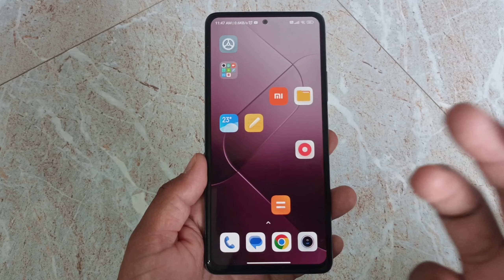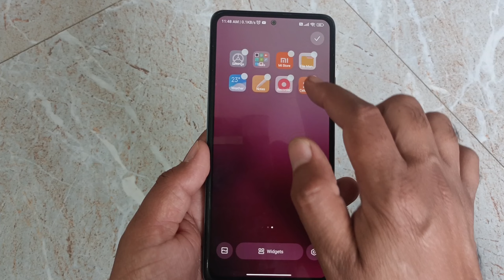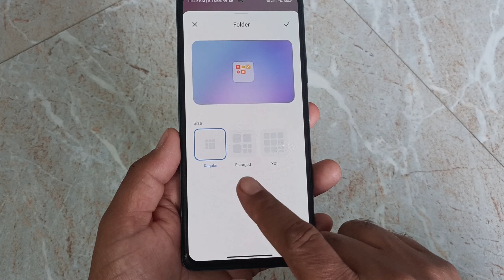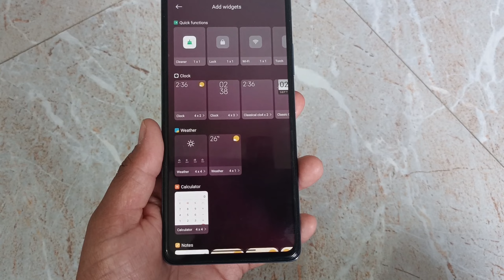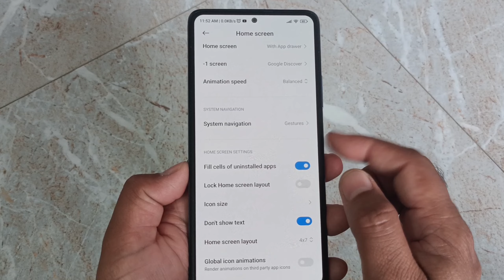REDMI mobile home screen 8 hidden settings | customise home screen in miui 14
Video Topic Covered:-
xiaomi mobile Phone setting
home screen icon setting on redmi
redmi mobile tips and tricks
redmil mobile tricks
redmi all mobiles tricks
miui home screen customise settings
system launcher settings